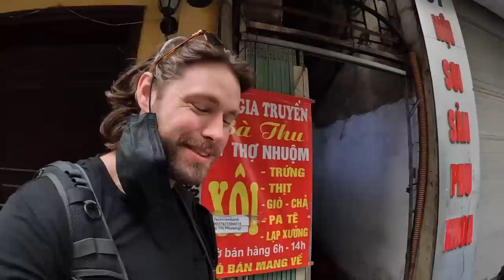I didn't know Hanoi had flavors like this...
Xôi Gia Truyền Bà Thu - A staple for me when I am in Hanoi I crave this sticky rice. It's so heavy and absolutely delicious. It will make you want to take a nap afterwards too!

Đồ Nhúng Tê Cay - This was a lucky find by Chris and I. Honestly, I didn't know flavors like this existed in Hanoi, but apparently they do. Spicy, numbing, and full of flavor! If you want something different in Hanoi then I say you need to go and try this place out!